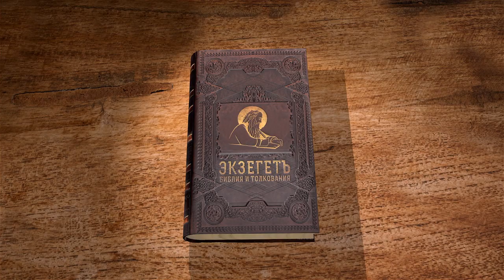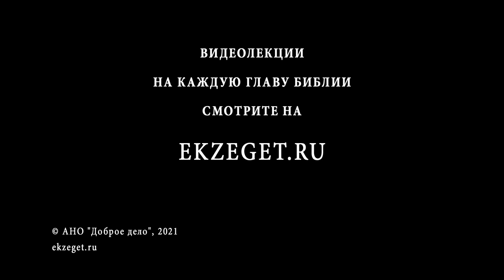2-е Послание Петра. Глава 1. Священник Валерий Духанин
Сегодня вместе с иереем Валерием Духаниным начинаем изучение 2-го соборного Послания апостола Петра. Читаем 1 главу.
Надписание и приветствие.
Восхождение по степенями добродетелей.
Убеждение к твердости в вере с указанием на близость кончины Апостола. Преображение Господне.
Ветхозаветное пророческое слово.